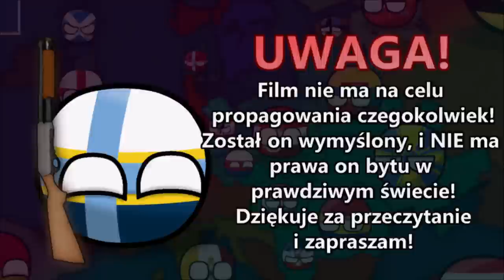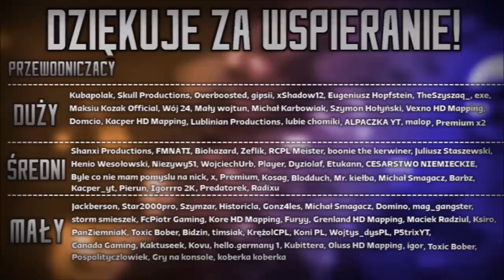STARCIE TYTANÓW | Alternatywna Historia Świata: Zimna Wojna | S01E07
║©️ OPIS SERII ©️║
Seria, jaką do was przygotowałem jest kontynuacją udanego Powstania Warszawskiego, mini specjalu, który zdobył dziesiątki tysięcy odsłon. Zimna Wojna w tej serii wygląda inaczej - USA i ZSRR ze sobą nie rywalizują z początku wojny, lecz ich głównym wrogiem jest Niemcy i Japonia - państwa, które w rzeczywistości po II WŚ zostały wyniszczone. Jak to będzie wyglądało w tej serii? Oglądajcie odcinki, aby się dowiedzieć!

║🎶 UŻYTE UTWORY 🎶║
↓ Uwaga! Utwory NIE SĄ MOJE, autor oraz tytuł podany poniżej: ↓

✔ Długość Filmu: 15:02
✔ Liczba Klatek: 314
✔ Film stworzony w dniach: 01.01